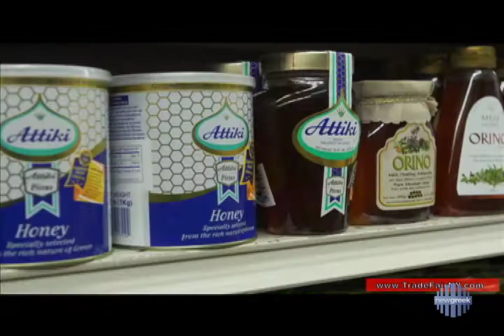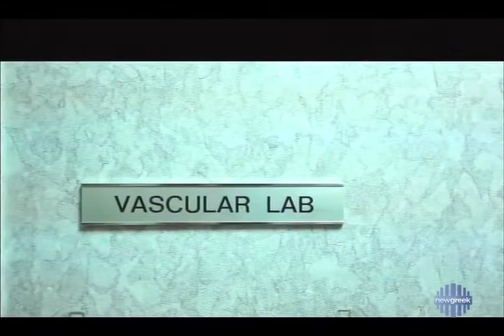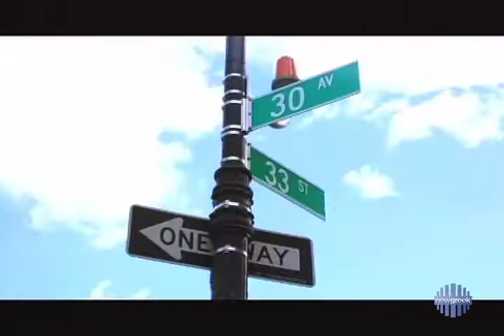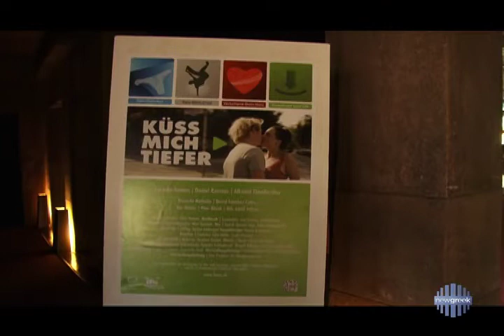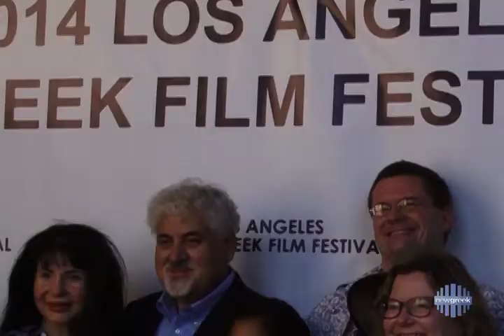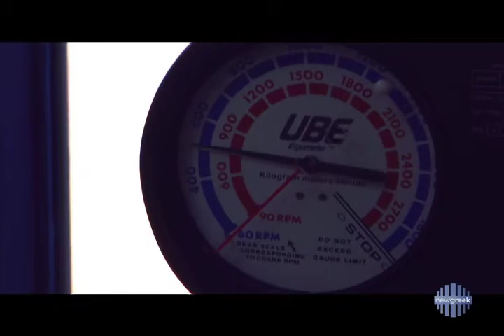Γιάννα Νταρίλη - Yanna Darilis - Καλοκαιρινό Επεισόδιο-Summer Episode- Kalimera USA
Καλημέρα USA με την Γιάννα Νταρίλη - Καλοκαιρινό Επεισόδιο
Summer episode of Kalimera USA
Kalimera USA hosts Greece as a destination - chef Maria Loi - Los Angeles Greek Film Festival and Greek Nightlife in New York